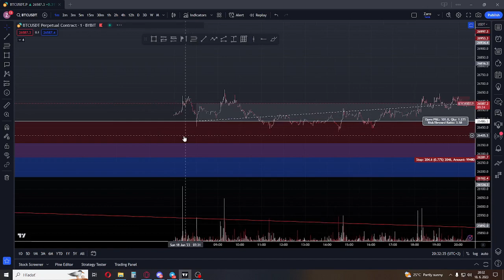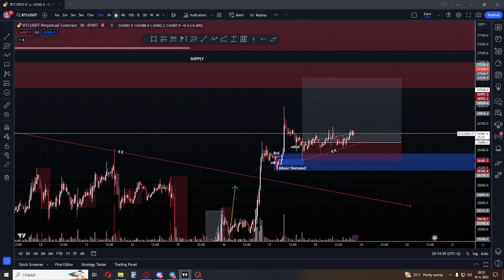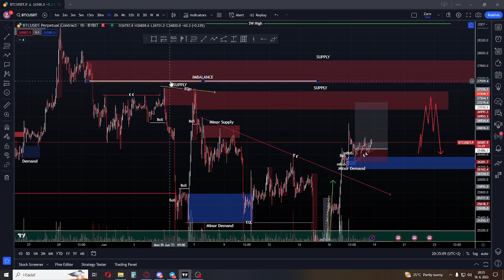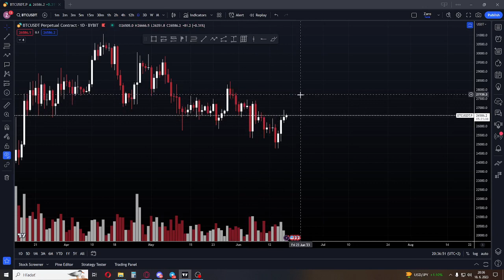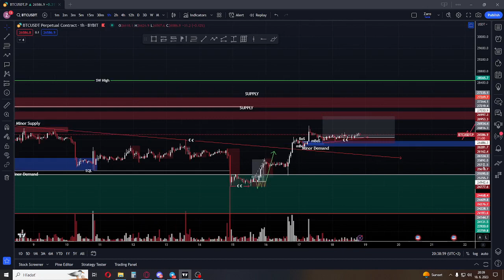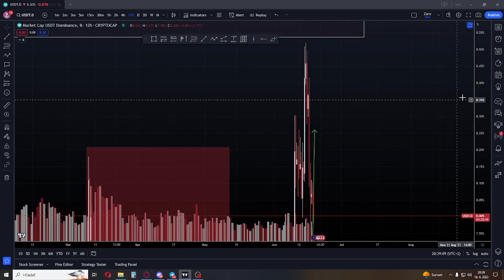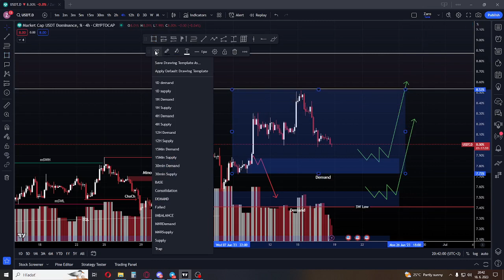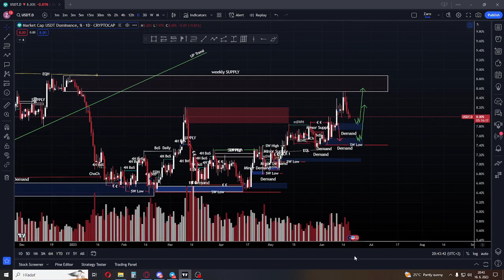Týždenna analýza Bitcoin pre skupinu // + USDT.D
-Krypto Trading
-Krypto Hodl
-Analyza Grafov
-Trading Forex

Toto videu neslúži ako finančné rada, každý je zodpovedný za svoje financie sám a ako snimi naloží.